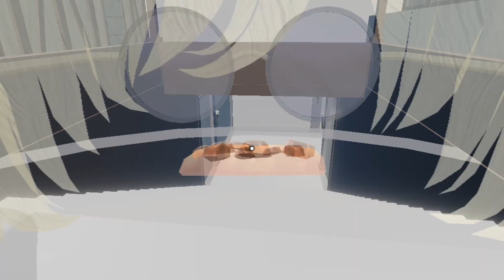Birdcage: Episode 5 {Catacombs?} | Immersive aot perma death game